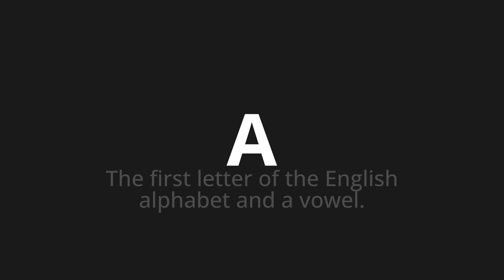How to pronounce A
Master the Pronunciation of 'A' - which means : The first letter of the English alphabet and a vowel. 📝 with @PPrononciation 🎓🗣️ - [Your Guide to English]

Learn to pronounce 'A' perfectly in English with our easy and engaging tutorial by @PPrononciation! 📖📽️ In this comprehensive video, we provide you with native speaker examples 🗣️👂 and phonetic breakdowns 🎵 to ensure you get the pronunciation just right.

How to say A in English